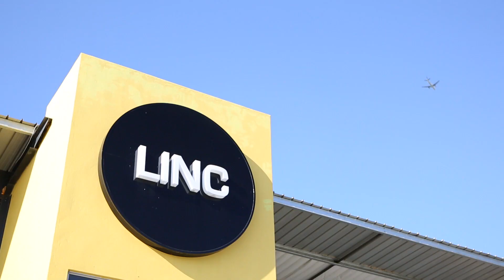Hygizone Testimonial - Linc Campus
Local pastor of Linc Church, Dylan Jahnig, describes how Hygizone has ensured the building always smells fresh and clean, resulting in happy guests and customers in their coffee shop, Wonderland.